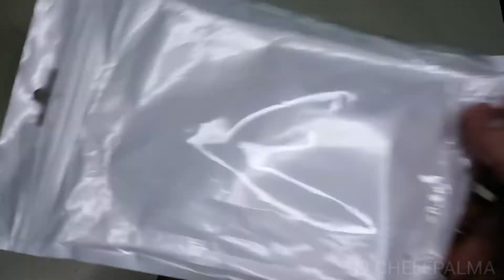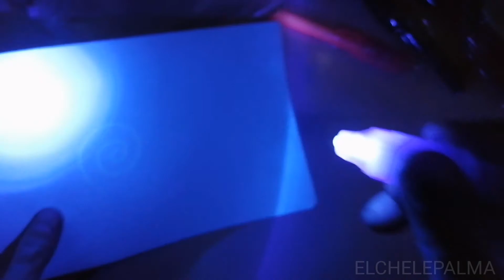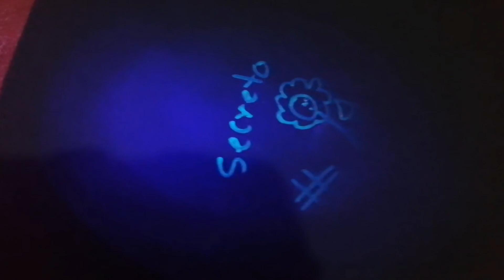Boligrafos Magicos! Tinta invisible 👀 ⚠️/ Invisible ink pens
Probando plumas de tinta invisible, visible con luz UV.